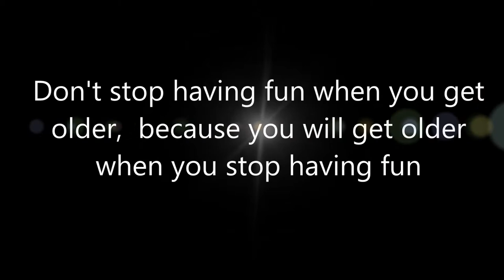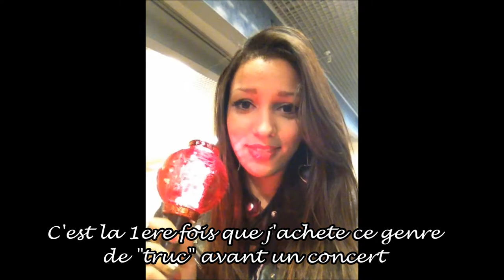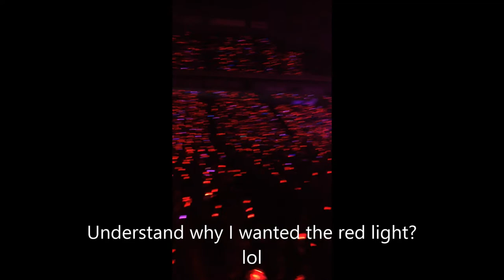** 6 ** Going to Koda kumi's Concert *YAY* VLOG [French SUB]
Got the opportunity to go to Koda Kumi's Concert , and I LOVED it !
It's very different from any other concert I went to before .